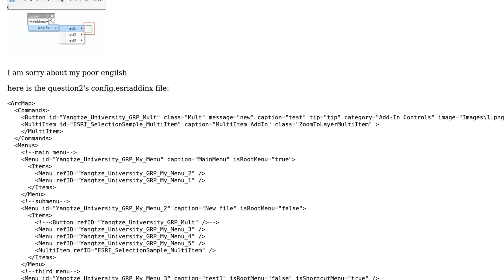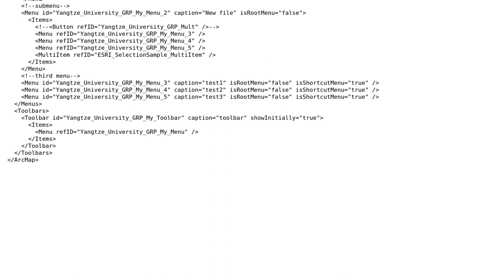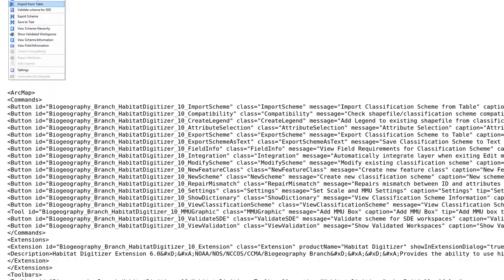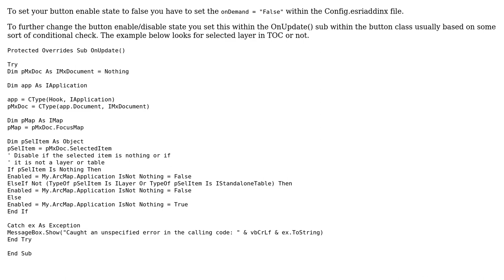GIS: How to Disable the add-in button when ArcMap is started? (2 Solutions!!)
GIS: How to Disable the add-in button when ArcMap is started?

With thanks & praise to God, and with thanks to the many people who have made this project possible! | Content (except music & images) licensed under CC BY-SA | Music | Images & others | With thanks to user kenbuja user Hmily Shao user artwork21 and the Stack Exchange Network Trademarks are property of their respective owners. You are responsible for your own actions.